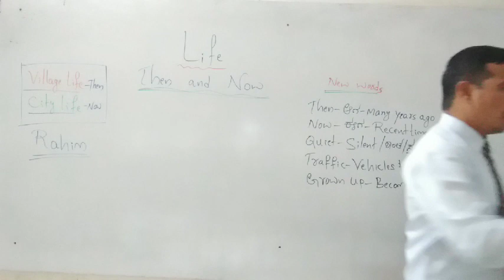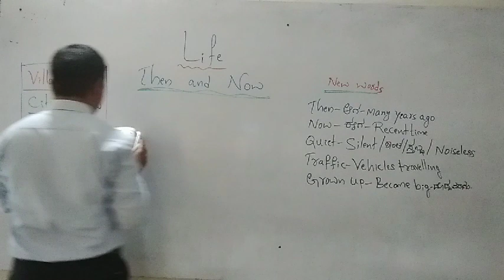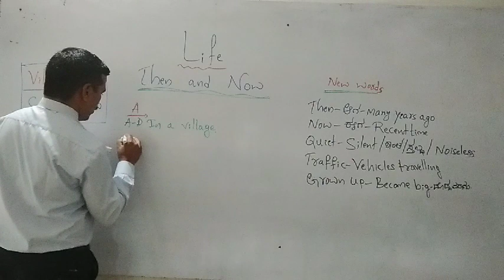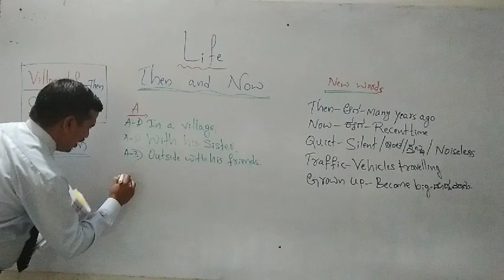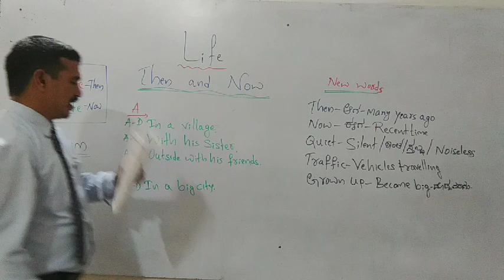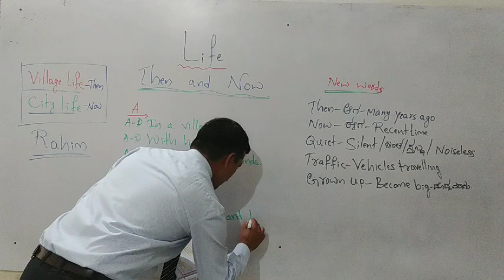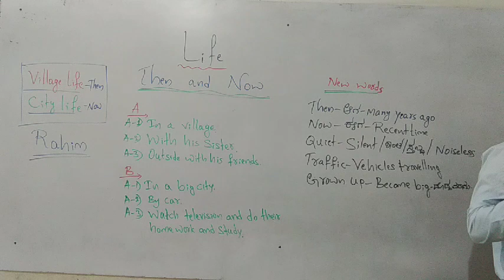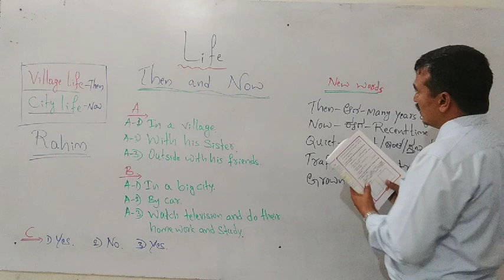State 1st English U7 Life then and now d3 By Belli sir